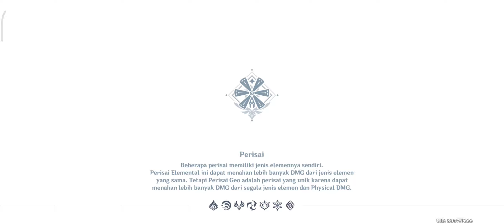Clearing Commission #42 || Genshin Impact